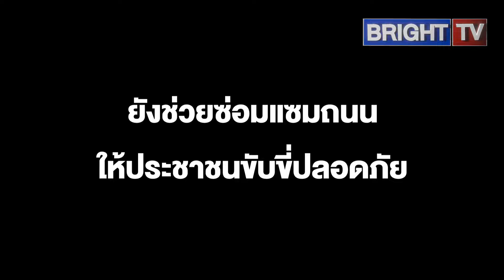อุ่นใจ ตำรวจห่วงประชาชน! ซ่อมหลุมกลางถนน ก่อนเกิดอุบัติเหตุ